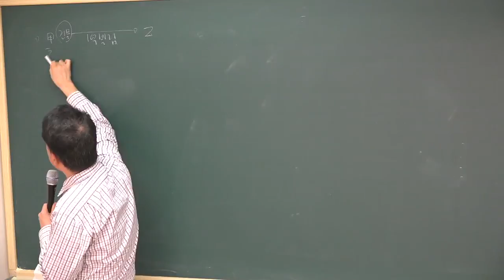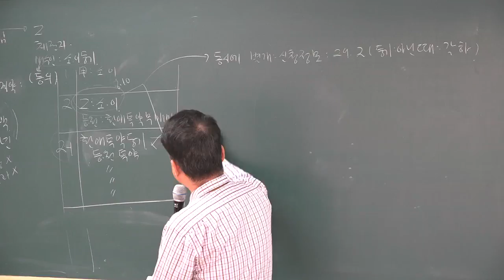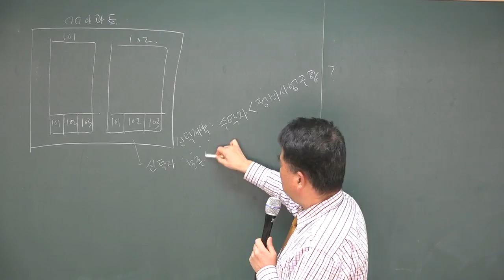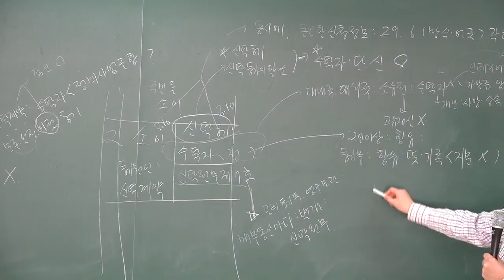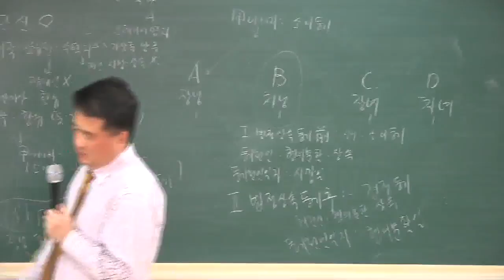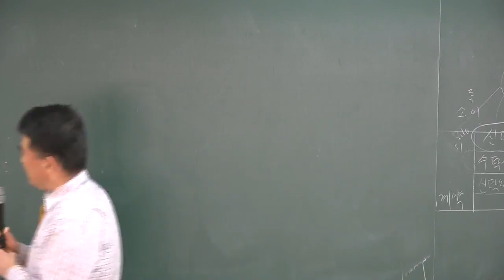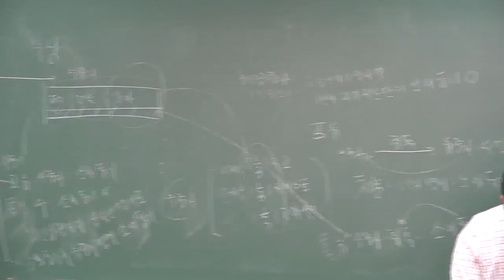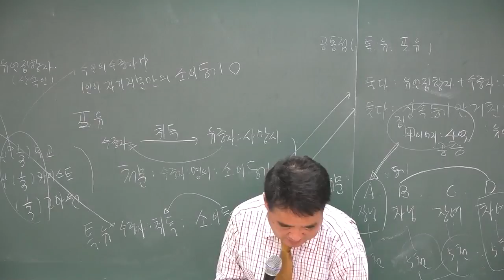[공전무] 2018년 부동산공시법 기본이론 2-17